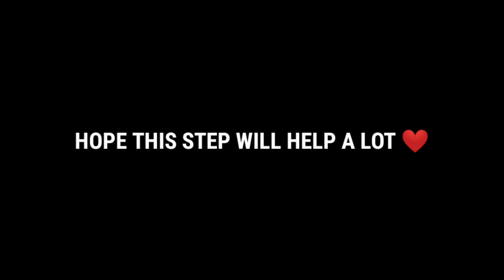BIGGEST ANNOUNCEMENT🤫 BY INDIAN GOVERNMENT 😱FREEFIRE AND BGMI ON TOP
HLO FAMILY
 IT'S ME ROYAL_MR_007
 FROM INDIA 🇮🇳

1.Garena Free Fire Indonesia Live 2.Garena Free Fire Brazil Live

3. Garena Free Fire Brasil Live

4. Garena Free Fire India Live 5.Garena Free Fire Singapore Live

6. Garena Free Fire Thailand LIVE

overconfindence montagevideo Tags Ignore free

fire,bluestacks4,emulador,best settingsk headshot,highlights free fireemulador,free fire highlights,free fire best settings, WhiteFFFree fire brasil,RUOK FFBrokenGaming,Kratos027,auto headshotsettings,apelapato,highlights headshot,autohead,emulador.exe,satisfactory,aimbot

Timecode - IGNORE THESE TAGS